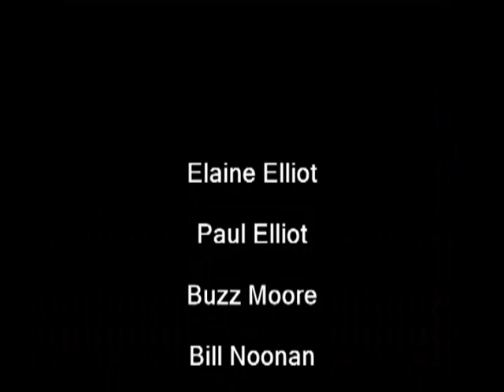Elliott's, Paul and Elaine (2016)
Nasrany Rose 579693 - Nasrany x Orana Rose 2000 GM

Blue Seffer  - *Seffer x *Blue Domina GB  (not registered)

Amyr DG Faith PC 633210 - RAS Amyr DargeePC x Amyr Hope PC 2006 cm

 Orianne 530020 -  *Silvern Magic x Oramira 1993 GM

Amyr Silver Sash PC 659953 - RAS Amyr DargeePC x Amyr Red Ribbon PC 2007 GM

 Amyr DG MagicMist PC 633240 - RAS Amyr DargeePC x FV Silver Mistic 2006 cm

India - Indian Reflection (Fire Reflection x Amyr Shaymara PC (not registered)) x Amyr Red Ribbon PC

BR FIRE Opal 537381 - *Seffer x Enchanted Opal 1996 CM

Docs Blessing PC - Fire Reflection x Amyr Shaymara PC 2016 CS (not registered)

Brazen Secret 545298 - Revelle x Rosalaina 1997 CM

Kari Royalty CAHR 48866 - Crabbet Royalty x Brazen Secret 2016 CG

Stormy - Nasrany x Velvet Storm GG (not registered)

JC Vashti 558598 - Rabu Zeyd x Handiya 1998 BM

Brazen Angel 672330 - *Dandaloo Kadet x Brazen Secret 2006 BM

Whisper Epiphany 590652 - Farodar x AzjaBlizzardXCIII 2000 BM

Lanee - Fire Reflection x Amyr Shaymara PC (not registered)

Silver Sunshine 587325 - Legacy of Silver x Carolines Sunset 2000 CM

Crabbet Royalty 583672 -
Royal Victorr x MI Royal Spring 2001 BS